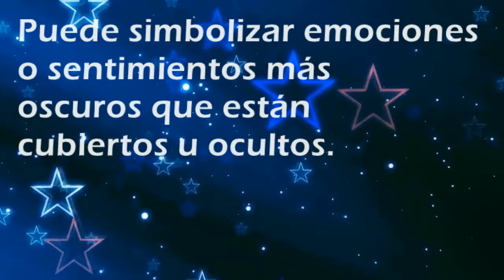Que significa soñar con: Alquitrán - Por SoñarSoñar.com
Cual es el significado de soñar con Alquitrán'?